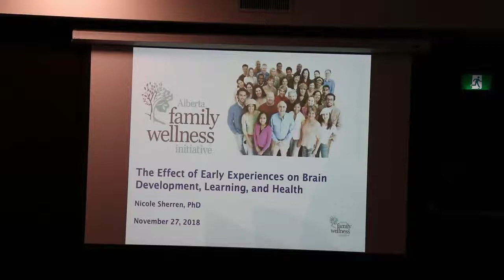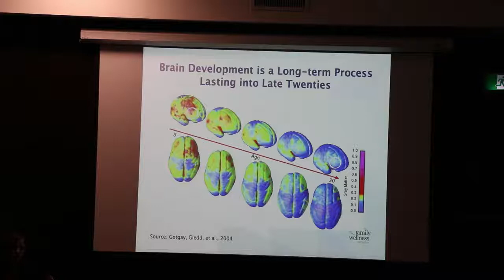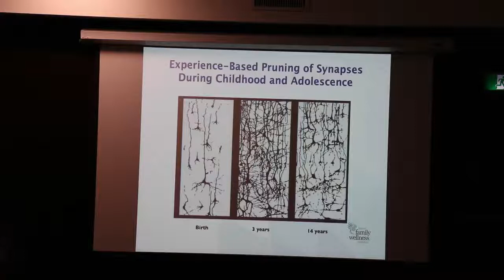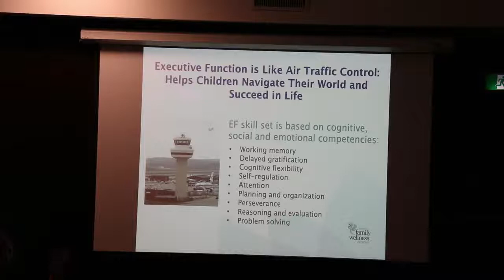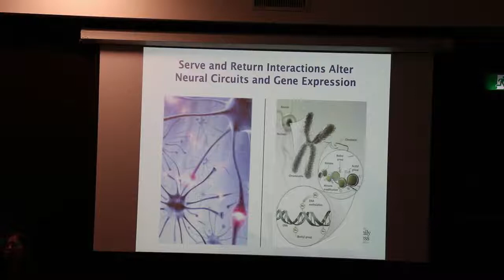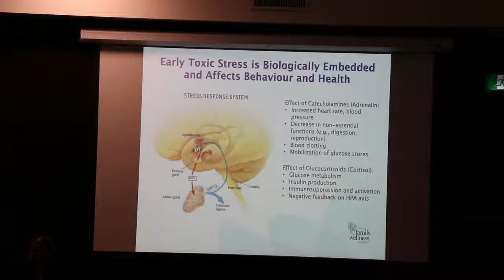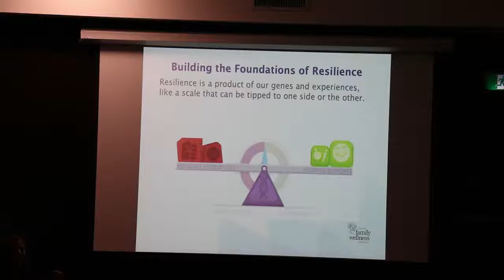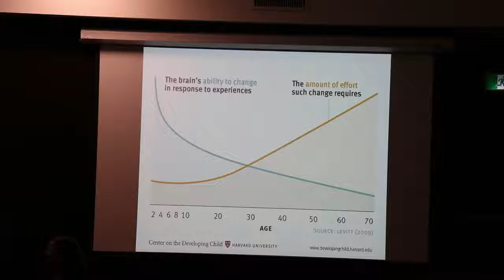Video Recording WF Mitchell Lecture November 27 2018